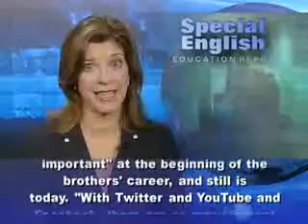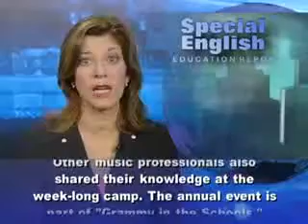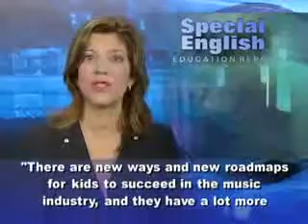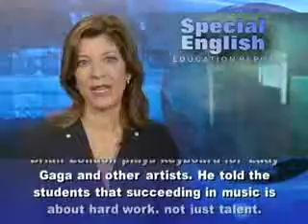Nick Jonas' Lesson for Other Teen Musicians